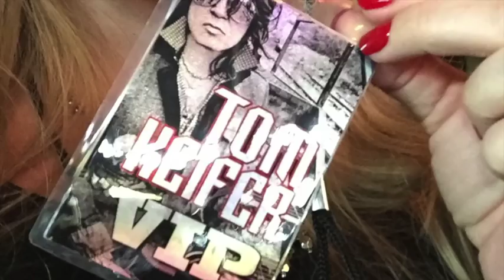Cory Glover of Living Colour - Live Interview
Living Colour, legendary metal-funk fusion artists, are on the road in support of their latest studio album release, "Shade". On their south Florida stop, Corey Glover sat down with Front Row Joe expounding upon the writing process and musical influences seeping into the tracks of the new record, the band's hiatus in '95 and the meaning behind the album title.

Living Colour Members:
Corey Glover, Lead Vocals
Vernon Reid, Lead Guitar
Doug Wimbish, Bass Guitar
Will Calhoun, Drums